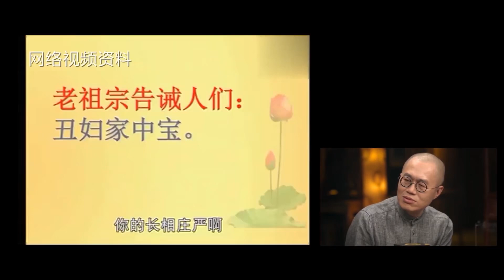封建禮教正在侵蝕你的思想？為什麼荒唐的丁璇能獲得支持？馬家輝